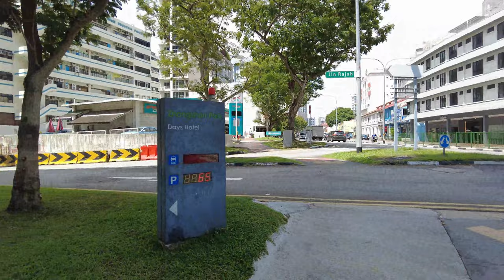Old Balestier Road & Whampoa Food Centre Tour~ Singapore Walking Tours [4K]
Join us on this guided walking tour of Balestier Road and the famous Whampoa Food Centre, one of Singapore's iconic attractions!

This tour is perfect for anyone interested in history and food, and it's made especially for you! We'll introduce you to the history of Balestier Road and Whampoa Food Centre, and show you some of the most iconic sights. It's a great way to get a taste of Singapore's history and delicious cuisine all in one tour!

Will try my best to reply to as many comments of yours as often as possible.

Grow Your Profits with Photography Mastery

Instagram ➤ @kitravelhubb